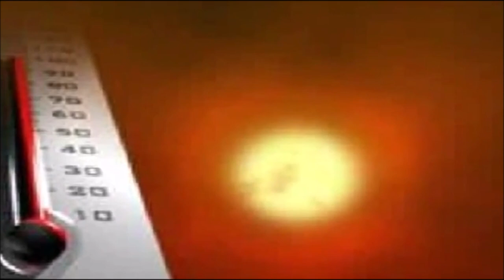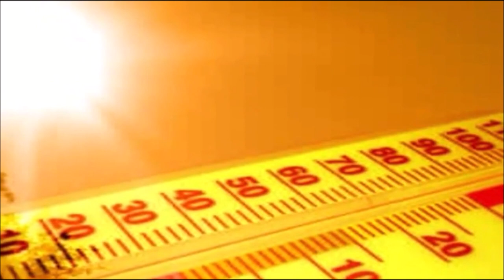SONNY LANDRETH w/ Peter Maffay "Begegnungen / 'C'est Chaud' Studio version (1998)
Music Clip 'C'est Chaud '\(LIVE) by Sonny Landreth sonnylandreth.com ft Peter Maffay Fine  studio version (Original From The album - South Of I-10 (1995) w. Peter Maffay from Germany maffay.de From the double album:"Begegnungen" ('Wenn eine Idee lebendig Wird') Release , 1998)